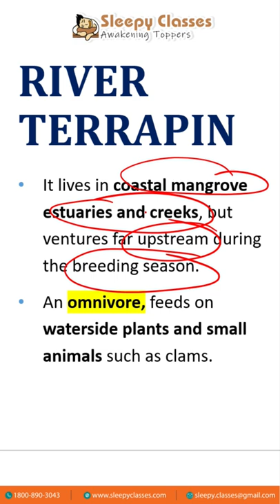Northern River Terrapin - The Most Important Topic for UPSC Prelims 2022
Northern river terrapin is an important river turtle species. Found in Sunderbans area in India, it is critically endangered with very few numbers.
Indian biologist Shailendra Singh has been awarded the Behler Turtle Conservation Award for bringing three critically endangered turtle conservation species back from the brink of extinction, one of which is Northern River Terrapin.

 blind northern, river terrapin batagur baska ,upsc prelims 2022 blind northern river terrapin batagur baska